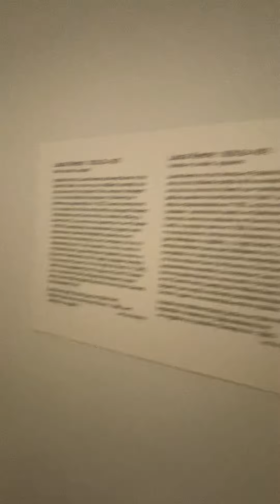American Potrai museum Washington DC